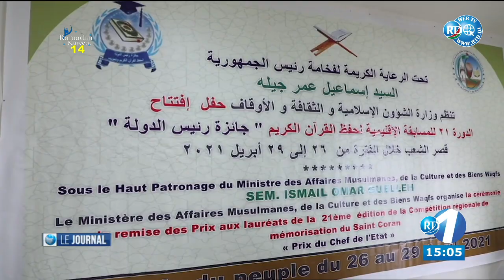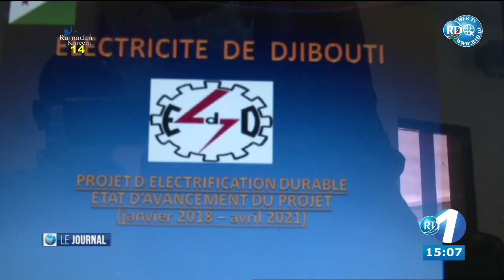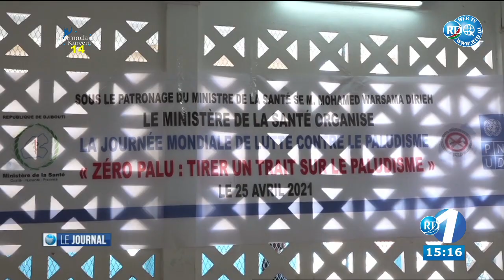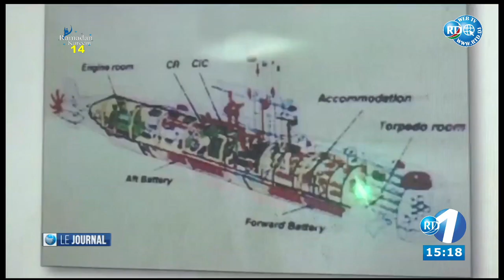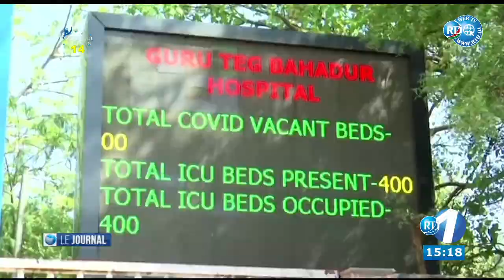Journal du 15H du 26/04/2021